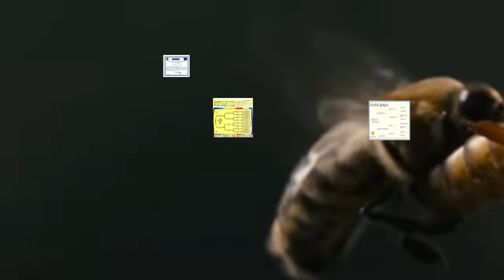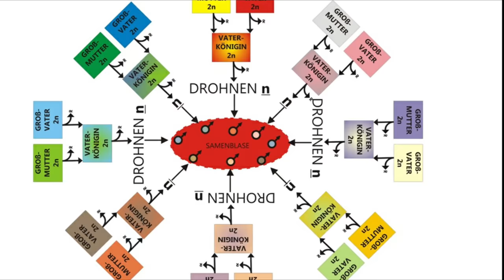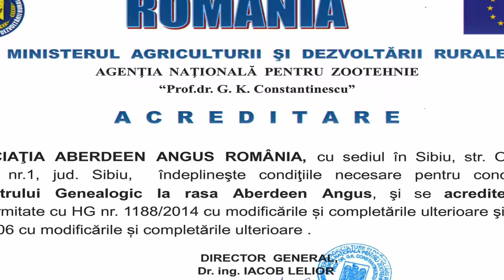"Ritualul nuptial macabru trântorilor!" Trântor - Ep 3 Apiscultura 2019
Trântorul este o insecta fascinantă de la naștere, la împerechere si până la moarte.
Obiectivul primordial al unui trântor este să se împerecheze cu o regină.
Astfel aceasta regina este unica castigatoare a bagajului genetic transmis de fiecare trantor care a finalizat cele 5 secunde de iubire, oferind ceva absolut esențial pentru viitorul coloniei de albine - diversitatea genetică.